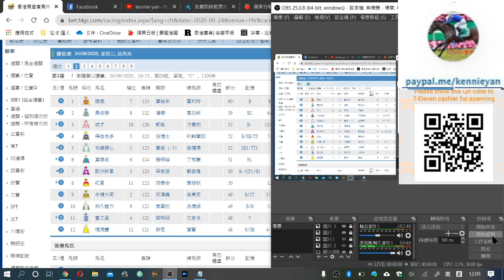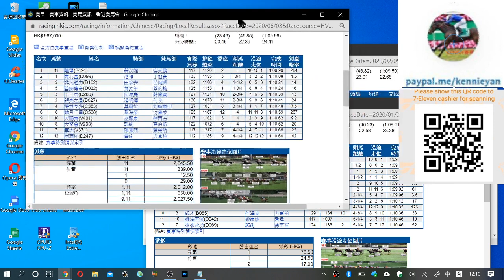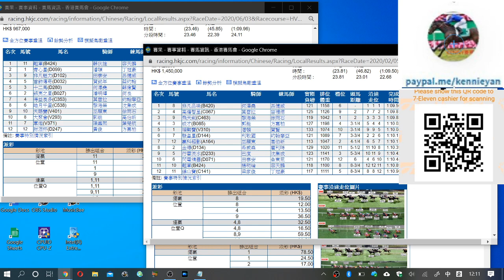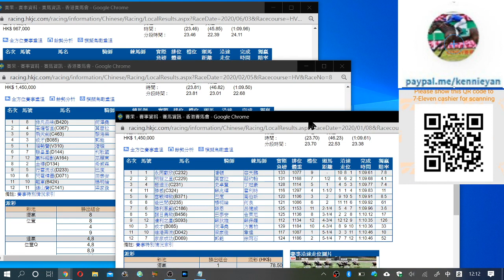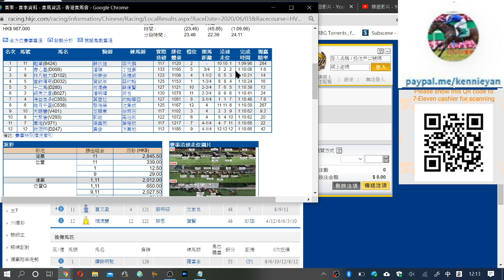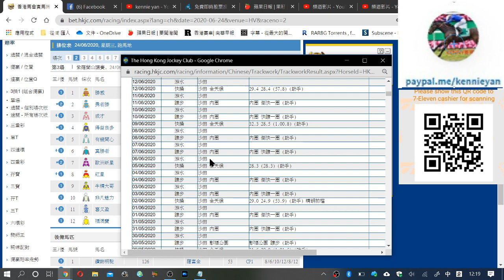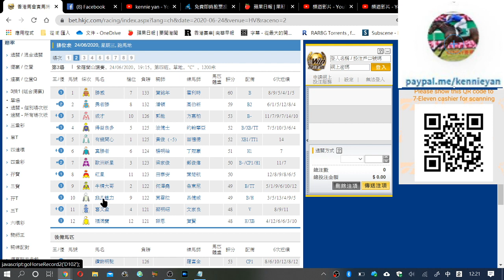香港賽馬貼士 6月24日R2守好位半冷 粵語 香港賽馬貼士 加入會員月費計劃 (市井喱民)